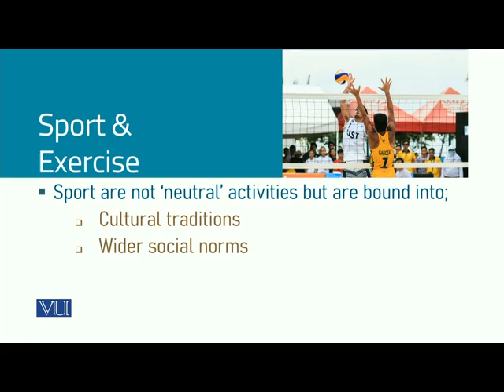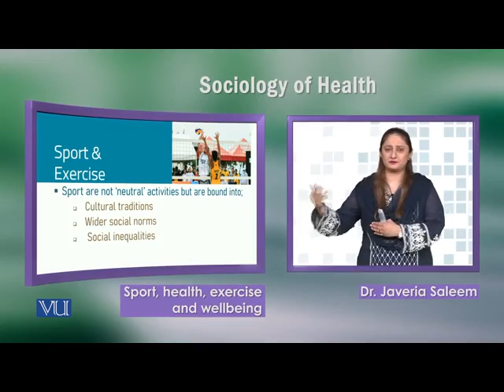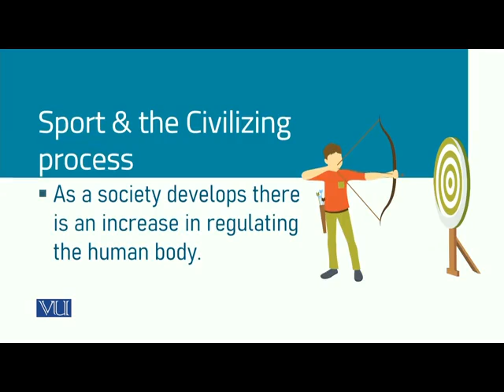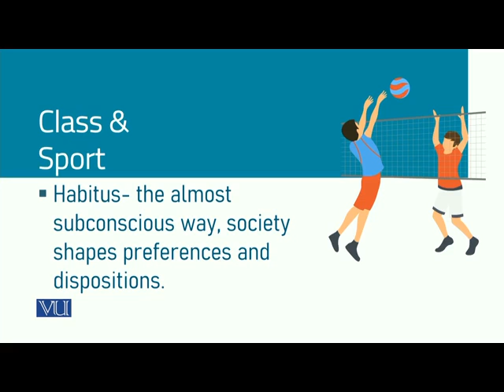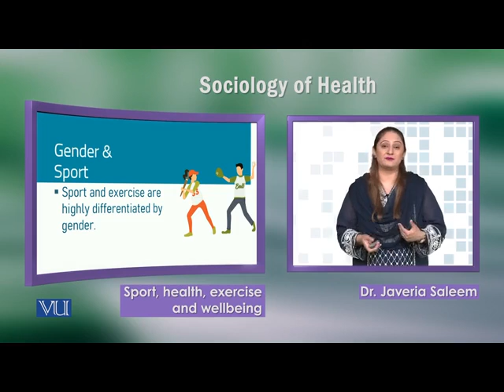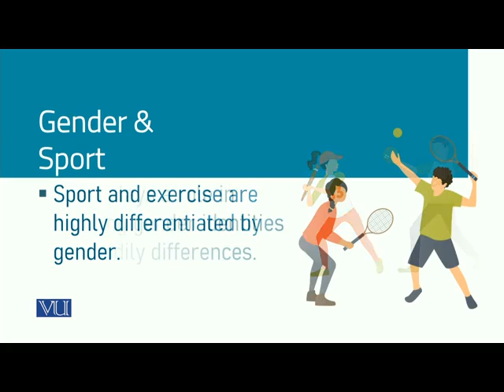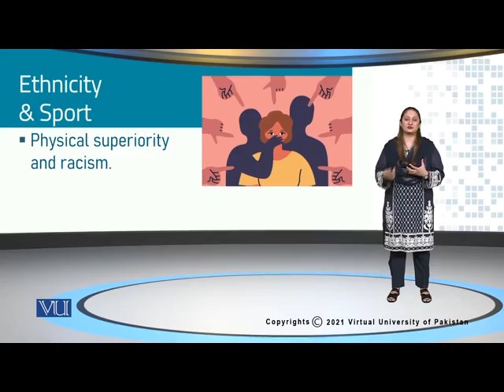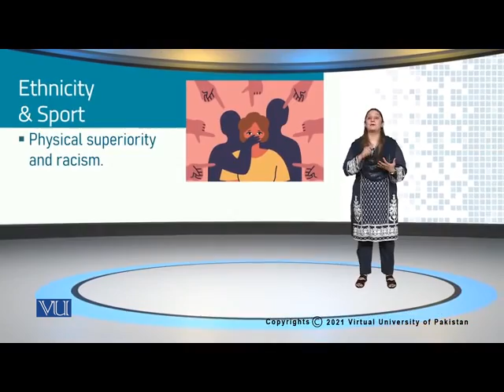SOC608_Topic099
SOC608 - Sociology of Health
By Dr. Javeria Saleem